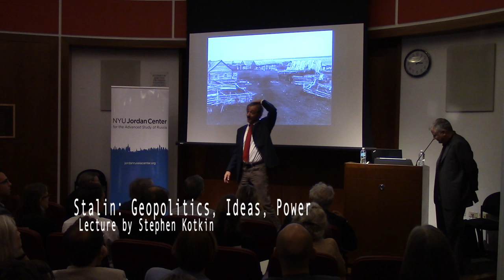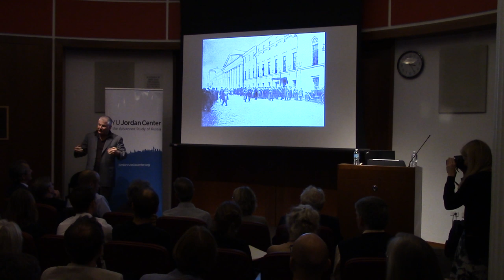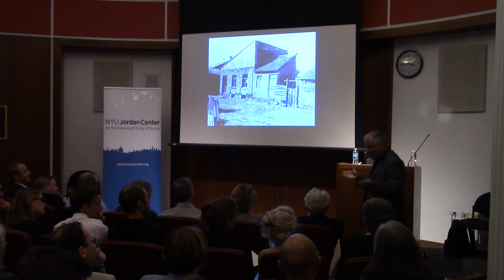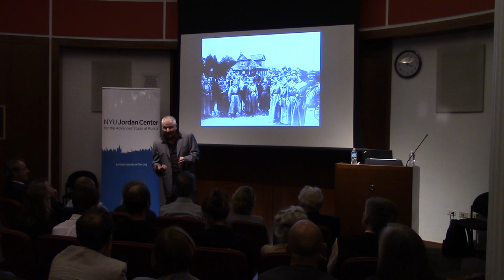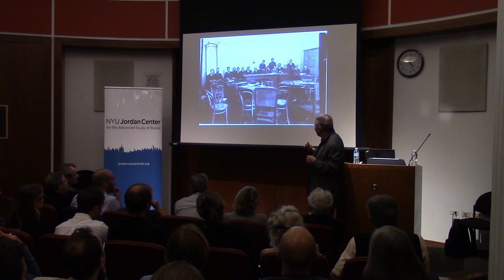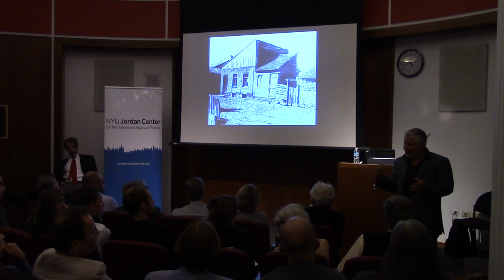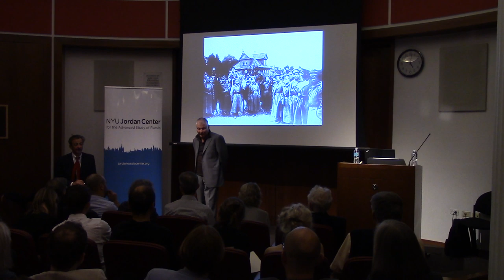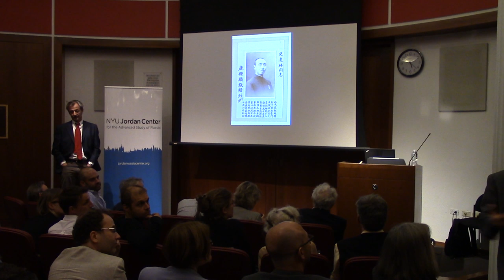Stalin: Geopolitics, Ideas, Power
The Jordan Distinguished Lecture Series brings our world’s most distinguished scholars on Russia to create debate and spur discussion on the past, present and future of Russia in a global setting.

The 2014 Distinguished Lecture features the work of Dr. Stephen Kotkin, the John P. Birkelund ’52 Professor in History and International Affairs at Princeton University and Vice Dean of the Woodrow Wilson School.  In his many writings on Russia and the USSR, Kotkin has helped reshape how historians function in the field and how the public perceives the Soviet Union and the post-Soviet order. Among his books are Steeltown, USSR (1991), Magnetic Mountain (1997), Armageddon Averted (2008), and as co-author Uncivil Societies (2009).

Kotkin’s lecture will draw on the first installment in a three-volume history of Joseph Stalin and his times, and carries to the end of the 1920s. Above all, Stalin focuses on the way power operates, in all its dimensions, restoring a sense of surprise, even wonder to revolution, dictatorship, Russian power in the world, and Stalin himself. It is based on exhaustive and scrupulous research and aims to fully revise our perceptions of the person and his times. Using military intelligence and secret police materials, it gets inside a paranoid mentality far beyond Stalin’s person, as well as the internal machinations and rival personalities of the infamous Cheka-GPU who aided Stalin’s ascendancy. The book explains how chaos from revolution and civil war became a permanent feature of Soviet administration, even as the regime and Stalin acquired ever more power.  It reveals Stalin’s trip to Siberia in 1928 in a new light, capturing the moment when he decided to remake Eurasia, and places the momentous decision for collectivization more deeply than ever in the tragic history of imperial Russia.